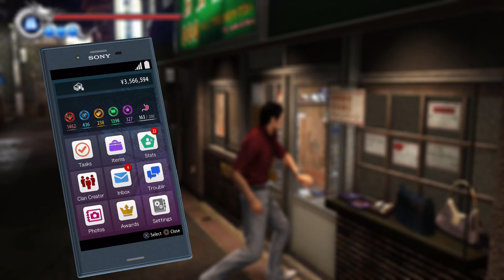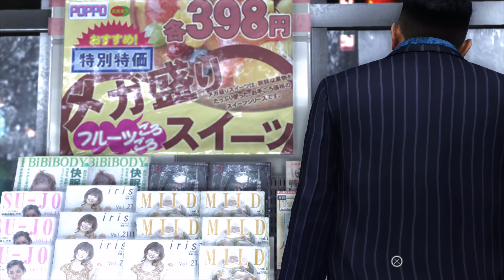Yakuza 6 The Song of Life | Part 39 | PS4 Longplay [HD] 4K 60fps 2160p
How far will you go for family? Three years after the events of Yakuza 5, Kazuma Kiryu, the Dragon of Dojima, returns in Yakuza 6: The Song of Life with the dream of living a quiet life. Upon his arrival, he discovers Haruka has been involved in an accident and has slipped into a coma, leaving her young son, Haruto, without care. To protect this child, Kiryu takes Haruto to the last place Haruka was spotted, Onomichi, Hiroshima. There, a new and merciless world of Yakuza awaits the unlikely pair. Who is Haruto’s father and why are the Tojo Clan and Yomei Alliance both after him? With some unlikely friends, Kiryu will have to navigate through the criminal underworld he left behind and fight for the answers to keep the family he loves safe.
Yakuza 6 features an emotional story that examines the strength of family relationships, and highlights an improved battle systems that seamlessly transitions between battles and between explorable areas.